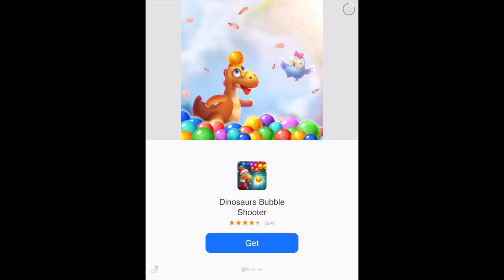Daily Challenges - #58 - Ludo Club